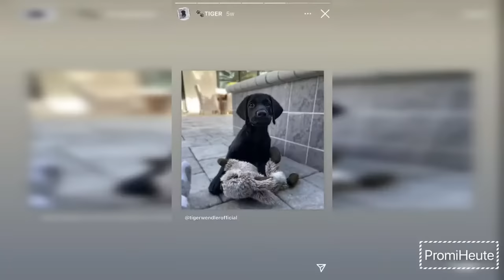Laura MüllerLaura Müller zeigt sich Hüllenlos während Michael Wendler die Abschiebung droht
NACH HAFTBEFEHL GEGEN MICHAEL WENDLER: LAURA MÜLLER ZEIGT SICH HÜLLENLOS AUF INSTAGRAM

Während Michael Wendler  seinen Gerichtstermin in Deutschland schwänzt, hält seine Gattin Laura Müller  ihre nackte Kehrseite in die Kamera. Ein Ablenkungsmanöver?
 Nachdem er am Dienstag zum wiederholten Male nicht vor Gericht erschienen ist, wurde ein Haftbefehl gegen den Sänger erlassen.Dieser ist so lange gültig, bis er seiner Ladung nachkommt. Sollte Michael Wendler  nicht aus freien Stücken zurück nach Deutschland reisen, könnte auch eine Abschiebung aus seiner Wahlheimat Florida angeordnet werden.Und  Laura? Die lässt sich von den ganzen Negativschlagzeilen nicht aus der Ruhe bringen und spult ihr übliches Programm auf Instagram  ab.Diesmal wird allerdings nicht nur Familienhund Tiger fleißig in die Kamera gehalten. Die Influencerin gewährt ihren Followern seit Langem mal wieder einen Blick auf ihren Körper.
Um sich abzukühlen, wagt Laura Müller den Sprung ins kühle Nass - und hat dabei offenbar glatt vergessen, einen Bikini anzuziehen. Dass sie mit Nacktheit offenbar kein Problem hat, bewies die damals 19-Jährige bereits mit ihren Playboy-Fotos. Geldprobleme, keine Kooperationspartner und jetzt auch noch der Haftbefehl gegen den Wendler - all das lässt Laura dagegen wie immer unkommentiert.